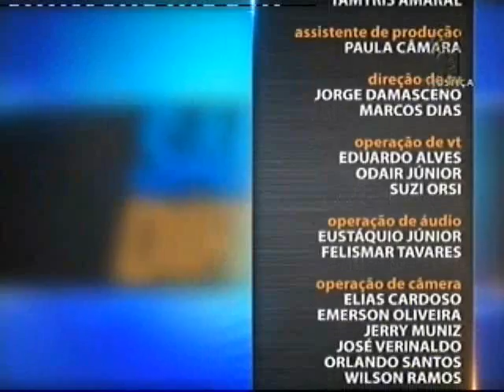Saber Direito Aula - Direito Administrativo - aula 5